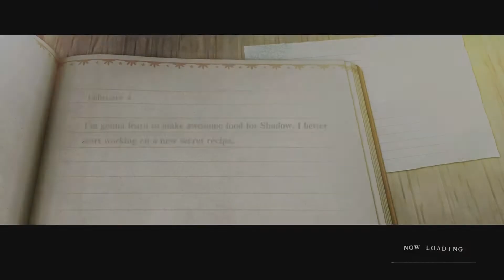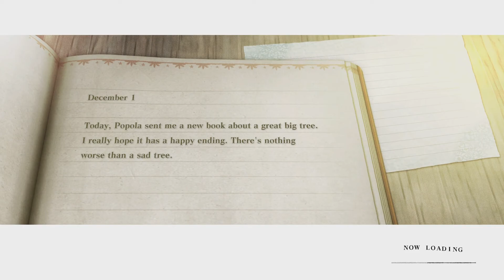Nier Replicant Ver 1.22: The Old New Age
Follow me on:
Instagram.com/IAmCurtisBell
Twitch.com/CurtisBell12
Twitter.com/RawCeo1